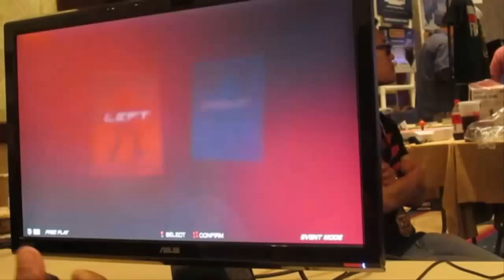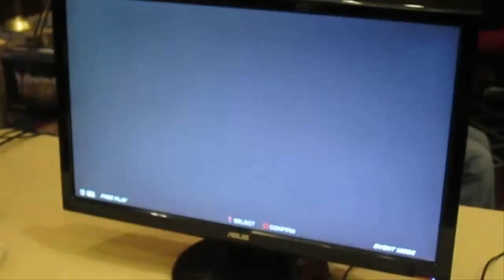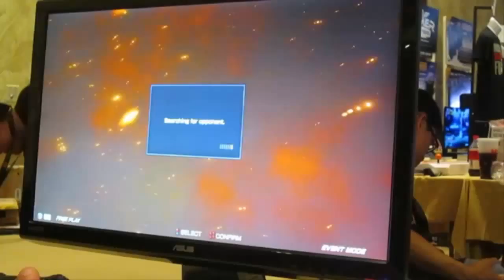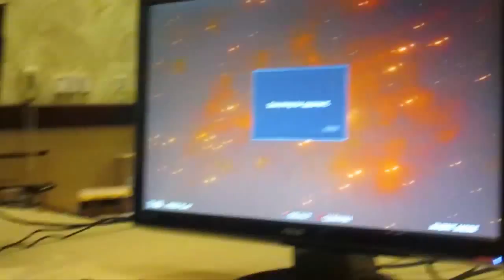MB's Hot-Sauce Playthrough: Tekken 7 (ARCADE)